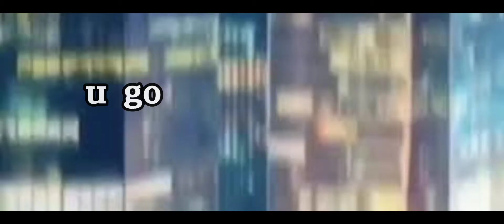Mary on a cross//@Kataforgood @NotOfficial.Kateforbuddies (read desc)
Holly Mary Trend//with